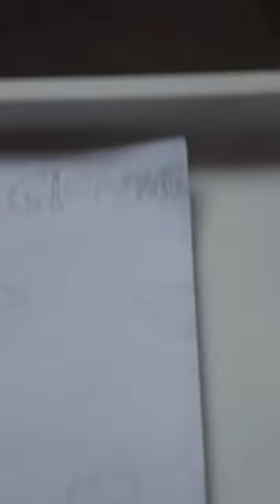Clarence (simple drawing)